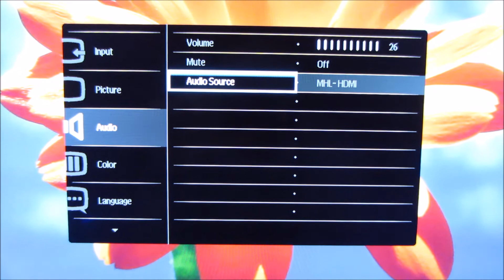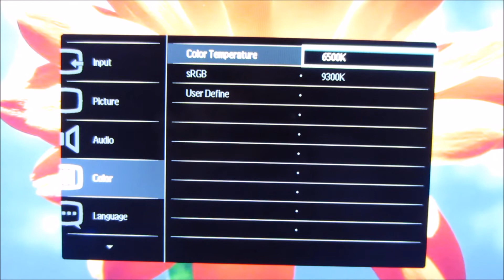Philips 284E5QHAD Menu System (OSD)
An overview of the 284E5QHAD's OSD. Refer to the written piece for further analysis and information on supporting our work.